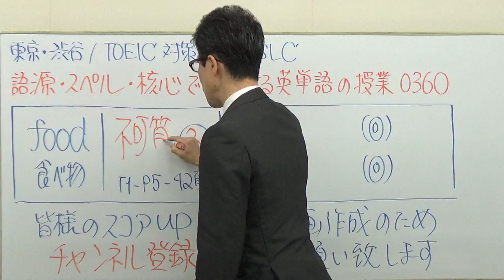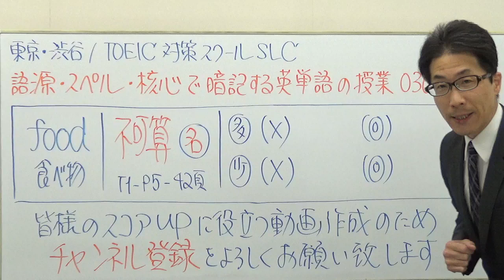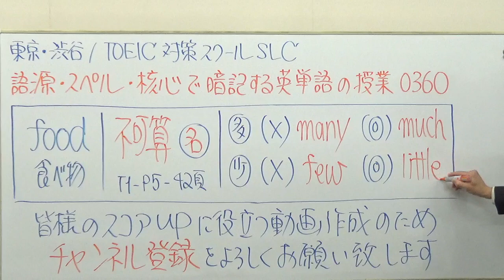TOEIC英単語0360/food黄金暗記法【公式問題集等準拠】語源・スペル・核心で忘れない授業